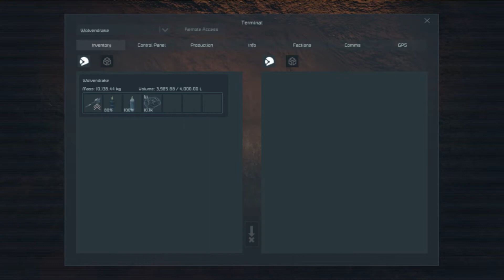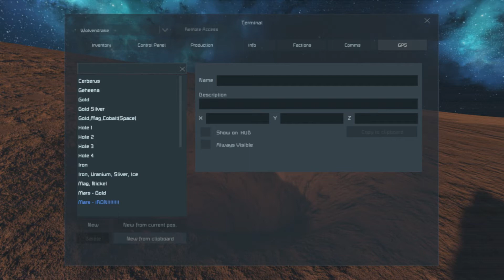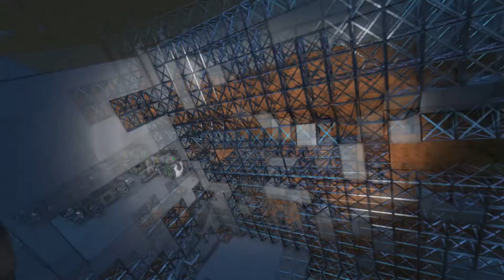Space Engineers - Mars Survival - Hell Rains Down Upon Us Pt4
Mod list at the bottom!